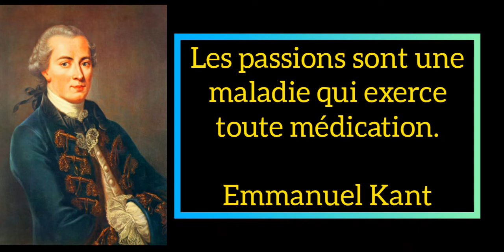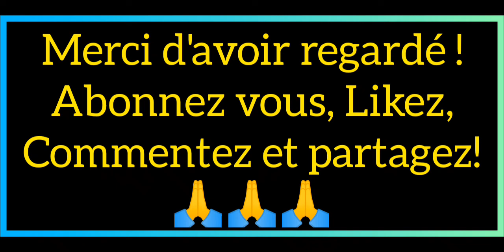Les maximes de Kant et sa philosophie.📝📝📝